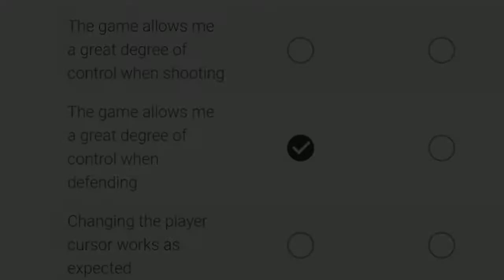PES 19 Mobile | HOW KONAMI F*** PLAYERS UP PART- 4 !!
Hey guys! This is another compilation of all the occurrences that happens to us players generally while playing PES 19 MOBILE.